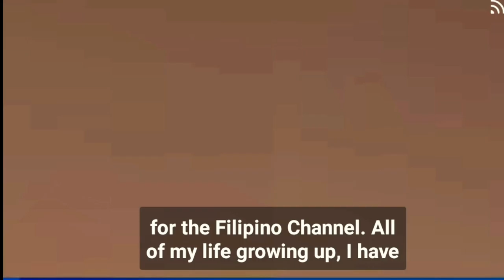NO WONDER IF SHE MIGHT WIN | INTODUCING KATRINA DIMARANAN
KATRINA DIMARANAN MS.UNIVERSE PHILIPPÌNES 2021 -TAGUIG |GET TO KNOW HER MORE

1)This video has no negative impact on the original works (It would actually be positive for them) 2)This video is also for teaching purposes. 3)It is positively transformative in nature. 4)I only used bits and pieces of videos to get the point across where necessary.